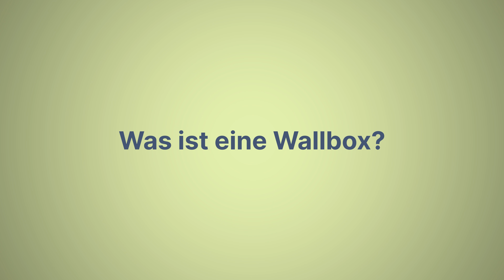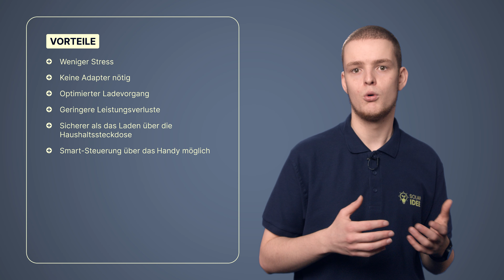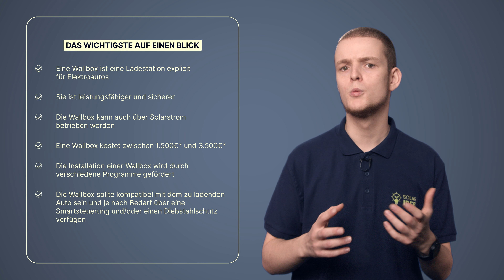Eine Wallbox mit Photovoltaik - Lohnt sich das wirklich?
Wann sich die Installation einer Wallbox lohnt, worauf man bei der Auswahl achten sollte und welche Förderungen es dafür gibt, erfährst Du in diesem Video. Wir klären alles rund um das Thema Wallbox und Photovoltaik! Hast Du Fragen zum Video oder würdest gerne mehr wissen? Dann schreib es uns in die Kommentare, wir kommen auf Dich zurück!

00:00 | Intro
00:52 | Was ist eine Wallbox?
01:12 | Welche Vorteile hat eine Wallbox?
03:00 | Welche Nachteile hat eine Wallbox?
03:26 | Wo wird die Wallbox installiert?
03:53 | Kann die Wallbox mit Solarstrom betrieben werden?
04:56 | Was kostet eine Wallbox?
05:28 | Welche Förderungen gibt es für die Wallbox?
06:15 | Worauf muss ich beim Kauf einer Wallbox achten?
08:02 | Das Wichtigste auf einen Blick
08:45 | Outro

Anmerkung
Alle Rechnungen und Werte im folgenden Video sind beispielhaft und basieren auf sorgfältiger Recherche. Für die Richtigkeit, Vollständigkeit und Aktualität der Inhalte können wir jedoch keine Gewähr übernehmen. Für eine ausführliche Beratung wende Dich an den Solarteur oder Experten Deines Vertrauens.